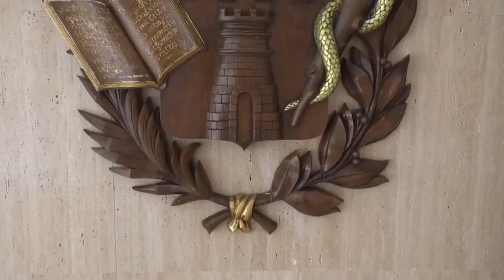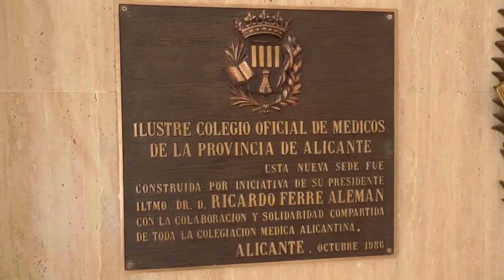El TSJ dicta sentencia firme contra Sanidad por vulnerar el derecho a la igualdad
El Colegio Oficial de Médicos de Alicante iniciará un procedimiento de responsabilidad patrimonial por daños morales, personales y materiales para que la Conselleria de Sanidad indemnice a los médicos, de ejercicio privado, de la provincia por el retraso de la vacunación contra el COVID-19.

El COMA ha remitido hoy un comunicado a la colegiación para que los médicos de ejercicio privado afectados puedan comenzar a tramitar su reclamación, proceso que asumirá la institución colegial.

El TSJCV desestimó el recurso interpuesto por Sanidad contra el fallo por no vacunar de igual forma y en las mismas condiciones que a sus compañeros de la sanidad pública. En dicha sentencia se destaca que hubo un retraso negligente en la atención a sanitarios de centros privados, los cuales se exponían a los mismos riesgos que los demás.

Ante esta incomprensible discriminación en el proceso de vacunación, el COMA pone a disposición de los colegiados sus servicios jurídicos para atender cada caso de forma personalizada en la presentación de un procedimiento de responsabilidad patrimonial.